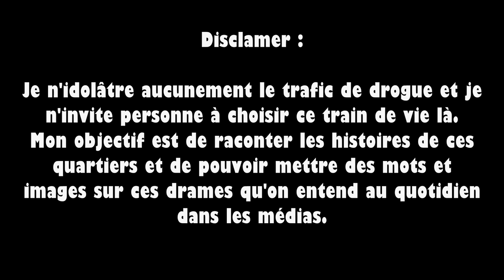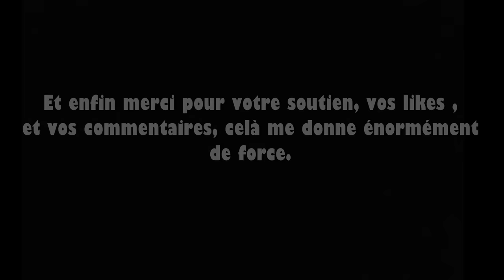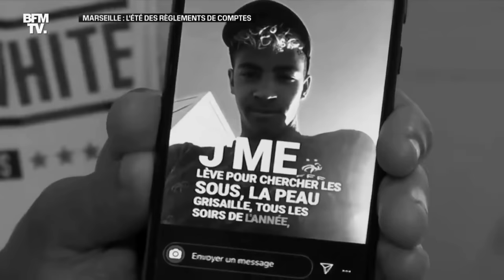Légende De Rue Ep.17: L'histoire monstrueuse de la C.D.D/Corleone, les légendes du bâtiment Orange !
Documentaire sur l'histoire de la "C.D.D", un gang de rue originaire du quartier de Corot dans les quartiers nord de Marseille, une histoire marquée par une incroyable violence, dans laquelle la majorité des victimes n'ont pas plus de 25 ans.

Extrait Film : La cité de Dieu.

IMPORTANT : Toutes les infos divulguées dans ce reportage sont connus de tous, y compris de la police, la quasi totalité de tout ce qui est dit dans mes reportages est vérifiable sur internet.